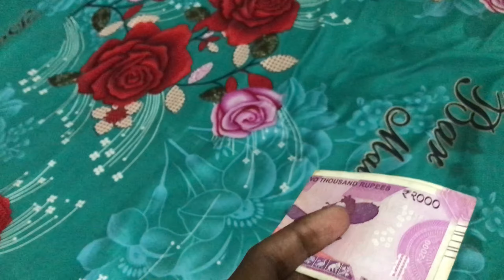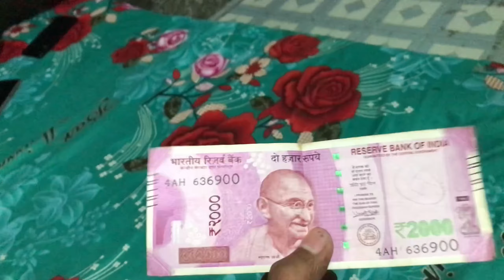Acting Kar Raha Aur 2000 Ka Note Mil Gaya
hit likes.

lots of ❤️